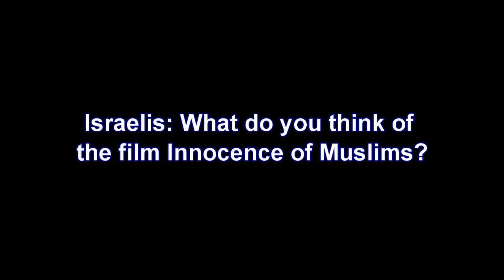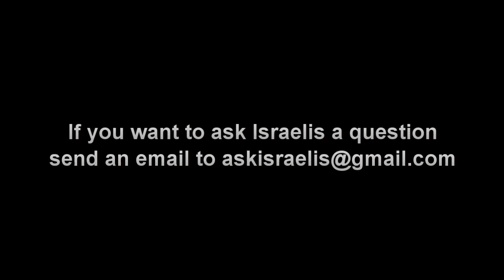Israelis: What do you think of the film Innocence of the Muslims?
Farhad from Germany asks: "What do Israelis think about the film Innocence of the Muslims and the reaction of Muslims? Do they think the riots are by the majority or the minority? How would Jews react if a film insulting someone holy to them were made?"